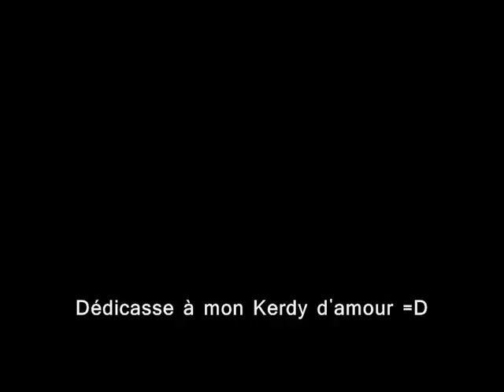Brochand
I do not claim any material used in this video as my own

Voila le petit teaser de Brochand, dommage que le truc au milieu de la video soit impossible a virer =/
En attendant un programme payant j'espere que vous apprécierez toujours le premier montage =]